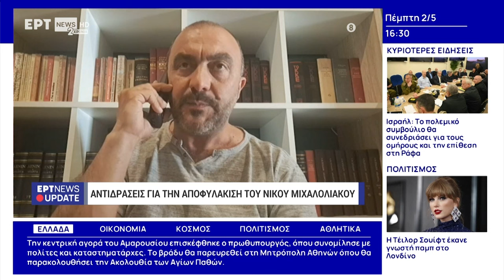Σ. Πουλικόγιαννης: Προκλητική η απόφαση αποφυλάκισης του Ν. Μιχαλολιάκου